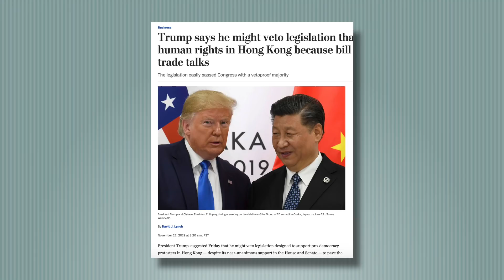11月22日【舊金山焦點】Pt.1｜尷尬了！香港人權與民主法案川普否決不了 中共反對無效| 川普驚爆 警告習近平不要出兵香港 ｜San Francisco Today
今天一大早，美國總統川普接受福克斯新聞「福克斯與朋友們」（Fox & Friends）節目的專訪，與三位主持人暢談了近一個小時。節目中川普首次對國會剛剛通過的《香港人權與民主法案》作出回應，他也沒說自己簽署還是不簽署，就說了這麼一句耐人尋味的話，川普說：「我們必須要與香港站在一起，但我也與習主席站在一起。」大家一起來聽聽他的原話。

美國總統 川普：「我們必須要與香港站在一起，但我也與習主席站在一起。他是我的朋友，是個很好的人，我們必須站在一起。但我希望看到他們解決（香港問題）。」

關於香港的抗議活動，訪談中川普還透露了一個驚人的消息，他說，如果不是他告誡習近平，「將有數千人在香港被殺」。

美國總統 川普：「「如果不是我，香港將在14分鐘內消失殆盡，將有數千人在香港被殺，根本看不到任何（所謂的）暴動。」「這是一個複雜的因素。（中共）有100萬士兵駐紮在香港邊境，他們沒有進入，是因為我請習不要這樣做，（我說），你將犯一個很大的錯誤。」

川普進一步解釋說，香港局勢沒有出現更激烈的鎮壓模式，也與現在正在進行的貿易談判有關。他說習近平也不想破壞正在進行的貿易談判，川普告誡習近平，若鎮壓香港，「將對貿易協議產生巨大的負面影響」。

也就是說，如果中共出兵鎮壓香港，美國根本不會與中國簽署貿易協議，已有的關稅和即將加碼的關稅舉措還會繼續。不過川普確實沒有明確表示是否要簽署《香港人權與民主法案》，只說了一句令各方解讀不同的說辭：「我們必須要與香港站在一起，但我也與習主席站在一起。」語氣和口吻相比較國會議員在表決該法案時的慷慨陳詞明顯弱化很多。

於是今天一向與川普唱反調的左派媒體《華盛頓郵報》就以「川普說他可能否決旨在保護香港人權的立法，因該法案可能會影響到與中共的貿易談判」為題發表了文章。這篇文章在社交媒體上迅速傳播，大家看了都很洩氣，紛紛指責川普怎麼可以把經濟利益凌駕於普世認可的人權價值之上。

媒體記者也紛紛出動，就川普的言論採訪國會議員。最近多次公開在鏡頭前向習近平喊話的美國參議院少數派領袖舒默（Charles Schumer）的辦公室發表聲明，說：「不要誤會：川普總統今天的講話不反應美國人民或國會對習主席向香港人採取壓迫政策的看法。」還說川普認為習近平值得信賴的態度令人困惑，強調在人權問題上對中共強硬也能幫助美國在貿易戰中勝出。

舒默是民主黨的資深國會議員，所以他的說法普遍反映了民主黨人的看法。而同為共和黨的資深參議員克魯茲當然沒有直接批評川普，而是把矛頭指向了中共方面。克魯茲今天發表推文說：「習主席和中國共產黨不能使美國國會保持沈默。他們好像不熟悉我們的憲法。《香港人權與民主法案》以壓倒性的否決無效的多數票通過眾議院和參議院，它將成為法律。」克魯茲還說法案是美國兩黨的共識，向世界其他國家發出了明確的信號，即來自腐敗政治政權的威脅，不會妨礙美國支持數百萬香港為自由而戰的人。克魯茲此前曾轉發一篇美聯社的報導，題為「中共要求川普否決有關香港的法案」。

這裡克魯茲非常明確的指出了一點，《香港人權與民主法案》是以否決無效的多數票形勢通過的，英文叫「veto-proof majority」，也叫防止否決多數票。根據美國的立法規則，總統可以對一般過半的法案進行否決，但是如果法案是以超過三分之二甚至更多的絕對多數的票通過的話，總統簽字與否都會成為法律而生效。

現在可以做一個最壞的預計，川普如果在十天之內否決了香港法案，國會如果還在會期，法案提出人可以要求參眾議院就法案再度表決，當然還會輕易的以壓倒性形式通過，就正式生效了；當然這種可能性目前來看非常非常小，因為川普也不想讓民主黨議員在國會的直播中把他大罵一通，說他只認錢在乎人權；另一種情況是，川普沒有簽署香港法案，十天之後，如果趕上國會放假，議員們沒有會期，都回到了自己州的選區，那麼這個法案就被列為「擱置否決」，直譯是「口袋否決」（Pocket Veto），等同於法案無效。其實這種情況是大家都不願意看到的。我查了一下參眾議院的會期，香港法案簽署的最後期限是12月4號，而下月的第一週兩院都會正常工作，也就是說，法案完全不可能被「擱置否決」。

所以，分析了這麼多，總結一句話：《香港人權與民主法案》是一定會生效的了，中共拿貿易協議做籌碼也抵制不了，而美國對中共迫害香港人權和自治的人即將實行最嚴厲的制裁，此舉勢必會引發國際效應，其他西方國家也一定會紛紛跟近，推出類似的制裁舉措。

節目最後再來說說川普這個人。大家都知道，商人出身的川普深諳談判之道，知道怎樣才能達到自己的目的，而且讓對手乖乖就範。他可以和金正恩、習近平這樣的人交朋友，維持表面很好的關係，實質上卻沒有絲毫的讓步。對朝鮮的制裁一天也沒松，對中共的關稅也一直在收。就像他自己說的，自己不急於要一個協議，因為美國正在從中國的進口商品關稅中受益，倒是中方急於達成貿易協議。今天就有報導說，習近平在北京的一個經濟論壇上表態說，「希望在互相尊重和平等的基礎上，與美方達成首階段貿易協議」。

網上有文章通俗的分析說，川普不會簽署《香港人權與民主法案》，會令其自動生效。在談判桌上美方代表與中共談判時會賣個乖，說「川普總統不贊同這個法案，你們也看見了。他都沒簽字。但是因為是國會的決定，他攔不住啊。你們有氣別往協議中撒。」而中方實在不能再繼續違背口頭協議了，也只好硬著頭皮簽了。於是美國在推出香港法案的同時，在關稅不減少的前提下，讓中共簽署了第一階段的貿易「投降書」。